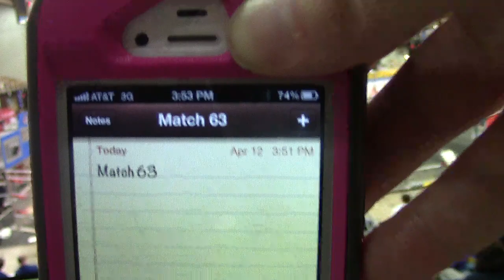2013 MAR Champs - Qualification Match 63